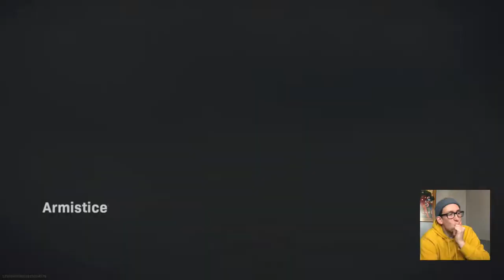MY FIRST PLUNDER // BLOOD MONEY // WARZONE (GIDDS)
SO I DID SOMETHING ELSE FOR A FIRST GUYS HAHA